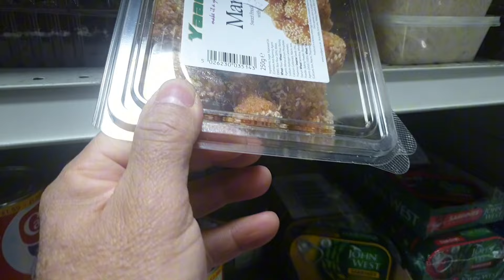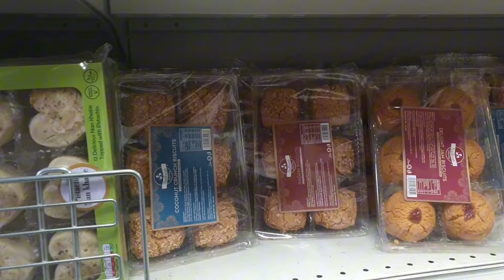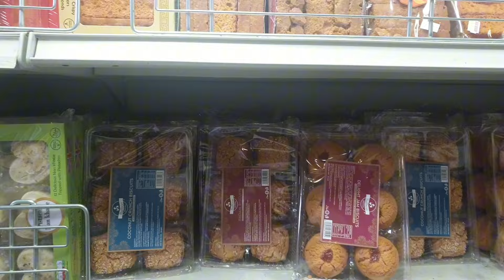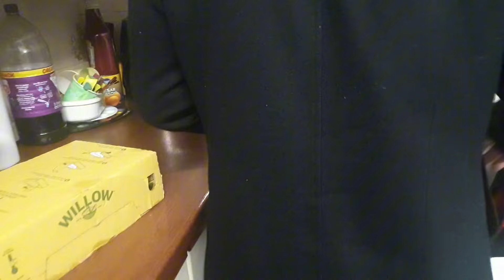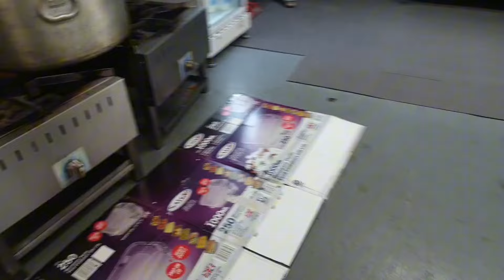It's Monday My Wife ❤Made Gobi🥦 Chicken🐔 Handi For Us! Please Like 👍Share &Subscribe!🌍🛎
It's Monday My Wife ❤Made Gobi🥦 Chicken🐔 Handi For Us!